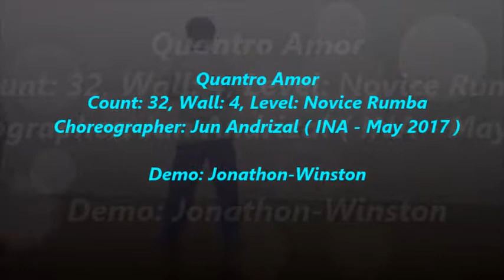Quantro Amor - Choreographer: Jun Andrizal ( INA - May 2017 )